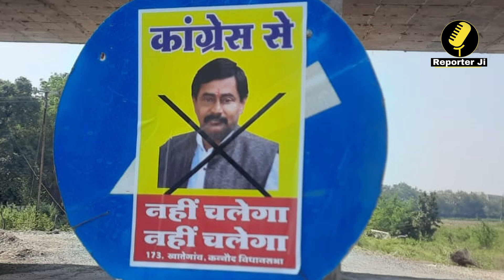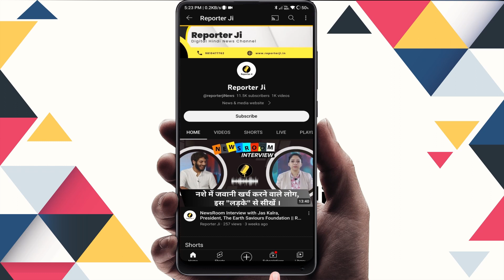MP Election 2023: Deepak Joshi। Kamal Nath। Congress Vs Bjp ।